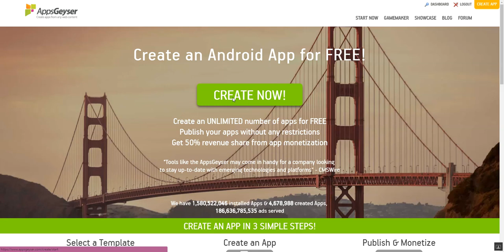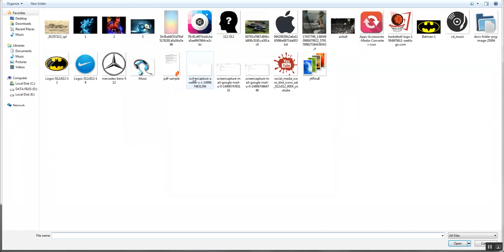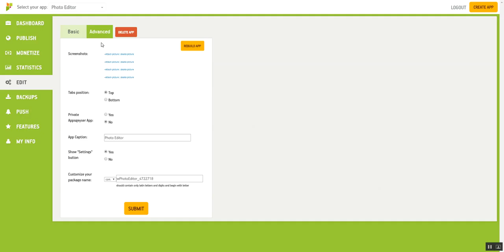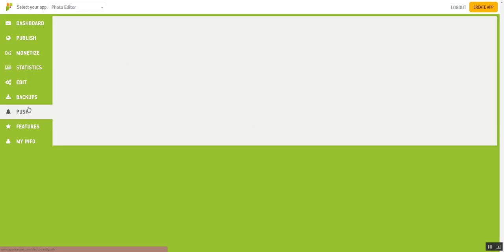How to create PHOTO EDITOR APP | AppsGeyser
Create your own Photo Editor with built-in gallery and full-scale editing capabilities. Choose a various icon and editor designs, upload your own sets of stickers and make your app truly unique in three easy steps.
Choose your niche to fulfill your users' needs in image editing, and make your app look like top Google Play photo editors: Photo Editor, InFrame Editor, YouCam Makeup, Body Editor, Cartoon Art Pics Photo Editor, Super Hero Photo Suit.